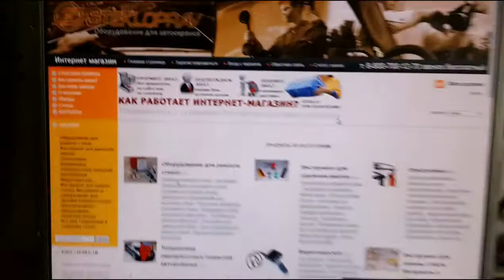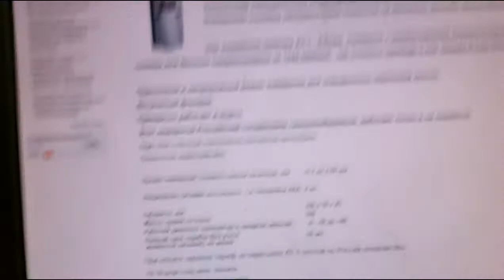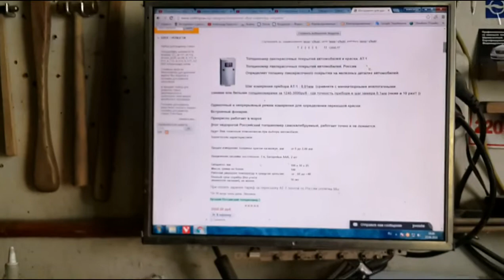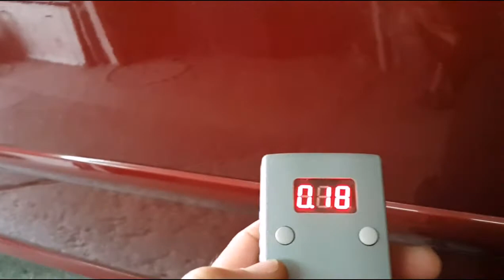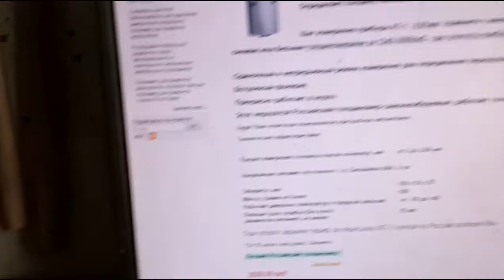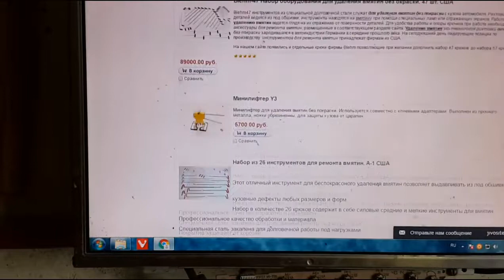- ответ по толщиномеру ат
ссылочка   где  покупал